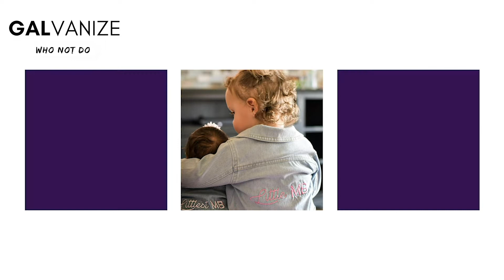GALvanize 'WHO Not Do' Interview Series: Jaime Purvis and Jenny Dell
There is something so powerful about the community that women are able to create with & for each other. As CBS Sports’ Jenny Dell tells our Jaime Purvis, sisterhood and solidarity have helped shape her as a woman and mother in the most beautiful ways❤️